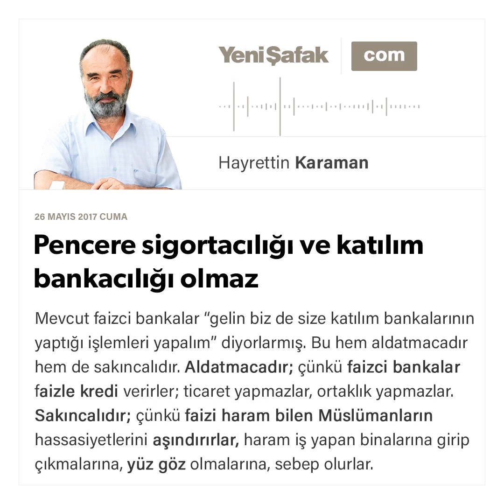MAKALE: Pencere sigortacılığı ve katılım bankacılığı olmaz / Prof.Dr. HAYRETTİN KARAMAN / 26.05.2017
Pencere sigortacılığı ve katılım bankacılığı olmaz

Mevcut faizci bankalar “gelin biz de size katılım bankalarının yaptığı işlemleri yapalım” diyorlarmış. Bu hem aldatmacadır hem de sakıncalıdır.

Aldatmacadır; çünkü faizci bankalar faizle kredi verirler; ticaret yapmazlar, ortaklık yapmazlar.

Sakıncalıdır; çünkü faizi haram bilen Müslümanların hassasiyetlerini aşındırırlar, haram iş yapan binalarına girip çıkmalarına, yüz göz olmalarına, sebep olurlar. Müslüman, haram işleyen bir kimsenin yüzüne gülmez.

Bir de “pencere tekâfül sigortacılığı” çıktı.

Neymiş?

Mevcut kanuna göre primli, ticari, bizim sistemimize aykırı sigortacılık yapan kurumların bir kanunu vardır; bu kanuna göre sigortacı şirket, topladığı primlerin sahibi (maliki) olur, bu primlerle bunu ödeyen sigortalının bir alakası kalmaz. Buna karşılık olarak sigortacı, sigortalının belli risklerini karşılamayı yüklenir. Topladığı parayı istediği gibi kullanır, bu paradan para kazanır ve kazancı kendinin olur. Ayrıca kendi riskini azaltmak için yine onun gibi çalışan reasürans şirketlerine sigortalılarını sigorta ettirir.

Bizim İslâmî (tekâfül, üyelik) sigorta sistemimize göre bu işi yürüten şirket, vakıf, kooperatif yalnızca yöneticidir; fonun (toplanan paranın) sahipleri sigortalılardır, mesela şirket bir hizmet şirketidir, sigortalıların malik oldukları fonu, onların belirledikleri (veya özel mevzûâtın belirlediği diyelim) kurallara ve şartlara göre vekâleten yönetir ve yönetim ücreti alır. Sigortalılar fona para yatırırken bunu “karşılıklı bağış” kuralına göre yaparlar; yani “her birimizin zararını karşılıklı bağışlarla ödeyelim” demiş olurlar. Yatırılan paralar yatıranların namına kayıtlıdır. Ödemelerden artan para, eğer fon kâr getiren işlerde kullanılmış ve kâr etmiş ise bu kâr, hisselerine göre fonun sahiplerine (sigortalılara) aittir. Eğer ödemelere fondaki para yetmez ise üyelerden –karz-ı hasen; yani faizsiz- ödünç alınır. Reasürans (re-sigorta) da yine bu esasa göre çalışan şirketlerle yapılır; fonun yetmemesi sakıncasına bir tedbir de bu yoldan alınmış olur.

Türkiye'de “biz tekâfül sigortacılığı yapıyoruz” diyenlere soruyorum:

Sizin için yeni bir kanun mu çıktı?

Topladığınız paraların sahipleri mevzuata göre kim?

Poliçenize tekâfül esasına göre düzenlenmiştir diye yazıyor musunuz?

Siz hizmet (vekâleten yönetim) şirketi misiniz, sigorta kanununa tabi toplanana sahip olan ve riski telâfîyi üstlenen şirket misiniz?

Reasüransınızı hangi şirketlerle yapıyorsunuz?..

Eğer bu sorulara, İslâmî sisteme uygun cevaplar veriyorsanız tekâfül sigorta şirketisiniz demektir; bu takdirde sizin binanız da pencereniz de ötekilerden bağımsız olacaktır; yani pencere mencere yok, ya kooperatifler kanununa göre kurulmuş üyelik sigortacılığı olacak veya mevzûâtı çıkarılıp yukarıda açıklanan esaslara göre çalışan sigorta hizmet/vekâlet şirketleri veya vakıfları kurulacak.

Dünkü yazımda böyle bir kanunu beklediğimizi ifade etmiştim.

Not: Sevgili İsmail Kılıçarslan'ın gazetemizde dün çıkan Kutlu Doğum Haftası ile ilgili yazısının(*) altına imzamı atıyorum, kendisini tebrik ediyor, bu güzel yazılarına devam edebilmesi için sağlık, afiyet ve huzur dolu bir ömür diliyorum.
İyi ki varsın ve iyi ki öfkelenmişsin!

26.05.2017 tarihli gazete makalesi. (Perşembe, Cuma ve Pazar günleri yayınlanır.)

Youtube.com/user/HayrettinKaraman

Facebook.com/HayrettinKaraman.net